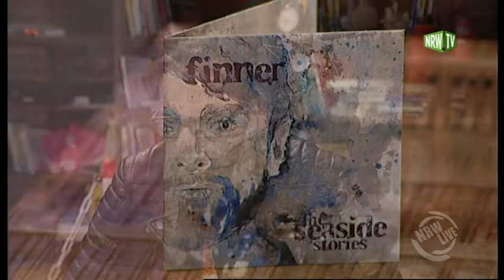NRW Live LATE NIGHT: Finner (Teil 1)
Nach über zehn Jahren mit seiner Indie-Band “Everlaunch”, unzähligen internationalen Tourneen, Festivalauftritten (u.a. Hurricane, Southside, Area 4, Highfield, Gamescom) und zwei erfolgreichen Album-Veröffentlichungen, hatte Finner das Bedürfnis, eigene Songs zu schreiben. Hat er sich bei Everlaunch in musikalischer Hinsicht stets demokratisch einigen müssen, stammen die Songs seines ersten Albums “The Seaside Stories” nun ausschließlich aus seiner Feder.